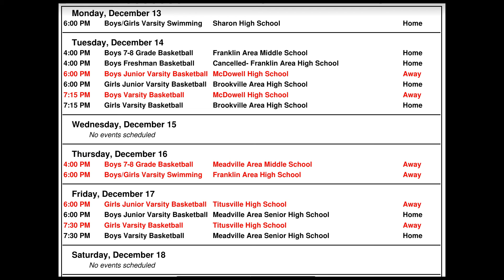12.16.21 A-Day Announcements